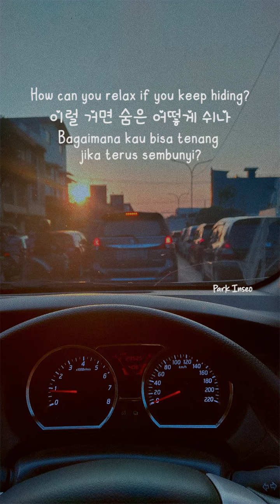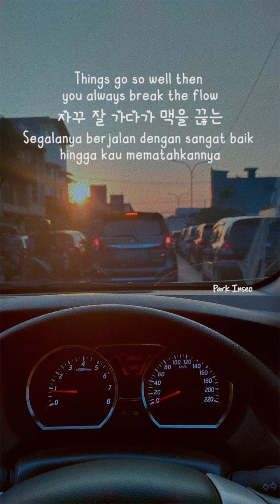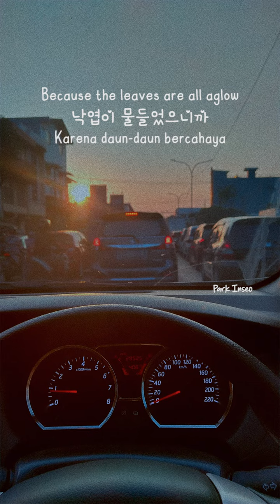SKIP - Kang Seung Yoon (Eng Sub/Sub Indo)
"Skip all you worries"
Yoon bilang lagu ini dibuat sama dia untuk dia.
Lirik lagunya seakan ada orang lain yang bilang ke dia kalo dia ga perlu khawatir. Dan ternyata orang lain ini ya dia. Kalo Yoon ga bilang aku juga bakalan biasa aja waktu dengerin lagunya. Tapi krn maksud dr lagunya buat nenangin diri dia sendiri aku jadi mleyot. Aku jadi ikutan nenangin diri sendiri pake lagu ini 🙄

Lirik lagunya yang "Apa yang kamu khawatirkan ketika ada aku disampingmu", disini Yoon sendiri bilang maksud liriknya "Kenapa aku khawatir padahal ada aku yang bisa dipercaya. Aku percaya dengan diriku jadi kenapa aku khawatir?" Ini ngena banget sih di aku. Kalo aja dia ga bilang gini di interviewnya aku beneran 100% biasa aja sama liriknya 🤣

Tapi emang lagunya chill banget, cocok buat temen driving, atau buat healing sepulang kerja terus muter lagu ini pake speaker keras2 ✌✨

Maaf kalo ada salah terjemahan
Background @me 🙌